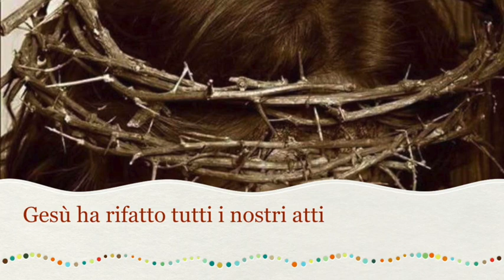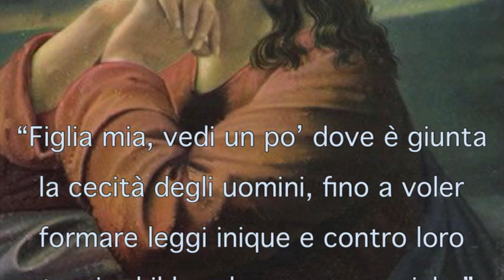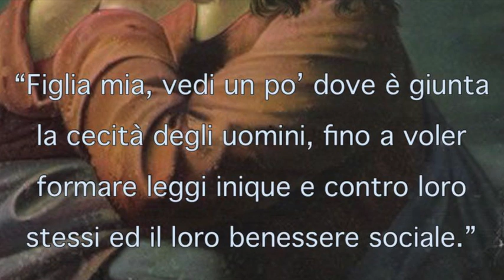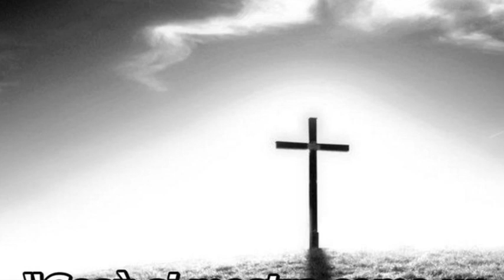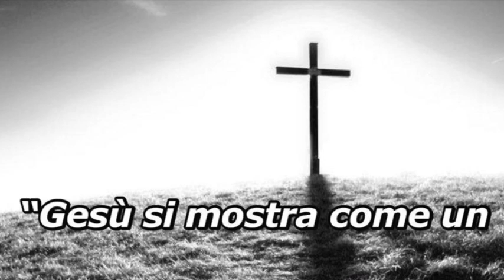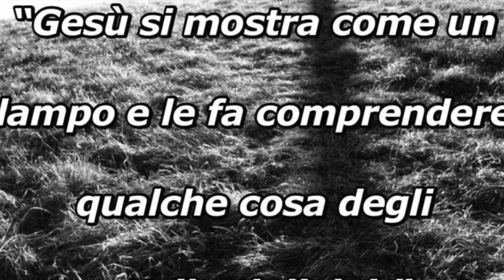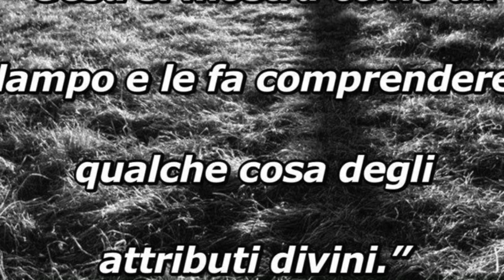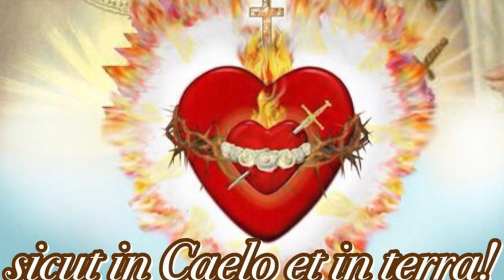Gesù ha rifatto tutti i nostri atti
Gesù le spiega come nella sua vita terrena rifece tutti gli atti di tutti gli esseri umani, per tutti in genrale e per ciascuno in particolare. Luisa apprende e comincia a chiedere a Gesù di cedergli i suoi atti. Libro di cielo volume 4, capitoli 140 e 142 (2.8 e 3.9.1902), 25 Giugno 2018